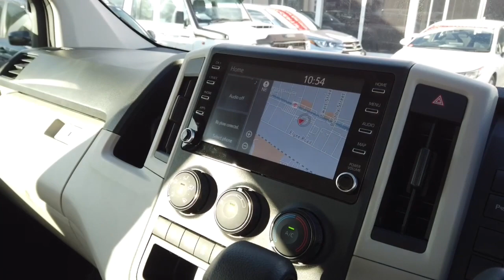2020 TOYOTA HIACE Ellenbrook, Midland, Helena Valley, Guidlford, Greenmount, WA 6505103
White New 2020 TOYOTA HIACE available in Ellenbrook, Western Australia. Servicing the Midland, Helena Valley, Guidlford, Greenmount, WA area.

Midland Toyota
163 Great Eastern Hwy